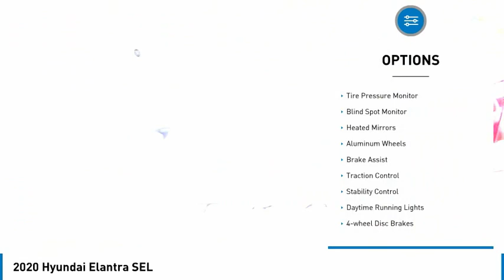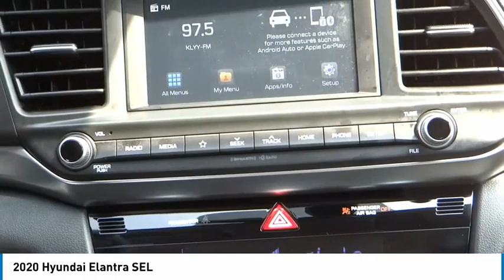2020 Hyundai Elantra Cerritos INFINITI - LU077207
CERRITOS INFINITI PROUDLY SERVING ORANGE COUNTY, CERRITOS, ARTESIA, LAKEWOOD, BELLFLOWER, BUENA PARK, LONG BEACH, AND SURROUNDING SOUTHERN CALIFORNIA LOCATIONS. THIS STELLAR SILVER 2020 Hyundai ELANTRA IS EQUIPPED WITH A Engine: 2.0L DOHC 16V 4-Cylinder D-CVVT MPI, AUTOMATIC TRANSMISSION, AND RECEIVES AN ESTIMATED 30 City/40 Hwy MPG. OR VISIT US AT 11011 EAST SOUTH ST. CERRITOS, CA 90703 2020 Hyundai ELANTRA SEL ***HYUNDAI CERTIFIED -PRE OWNED*** Certified. Symphony Silver 2020 Hyundai Elantra SEL FWD IVT 2.0L 4-Cylinder DOHC 16V Recent Arrival! 30/40 City/Highway MPG Hyundai Certified Pre-Owned Details: * Warranty Deductible: $50 * 173+ Point Inspection * Includes 10-year/Unlimited mileage Roadside Assistance with Rental Car and Trip Interruption Reimbursement; Please see dealers for specific vehicle eligibility requirements. 10-Year/100,000 Mile Hybrid/EV Battery Warranty * Limited Warranty: 60 Month/60,000 Mile (whichever comes first) from original in-service date * Roadside Assistance * Vehicle History * Powertrain Limited Warranty: 120 Month/100,000 Mile (whichever comes first) from original in-service date Stock #: LU077207 | VIN: KMHD84LF6LU077207 | 2020 Hyundai Elantra SEL SATELLITE RADIO HEATED MIRRORS CRUISE CONTROL Norm Reeves Hyundai Superstore